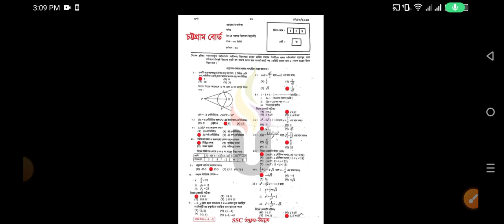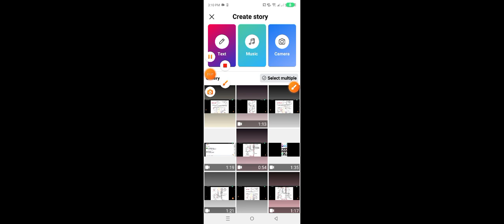SSC Math MCQ Question Solution 2024 | SSC Chattagram Board Math Solve 2024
SSC math mcq Solution 2024 | SSC math Solve 2024 | গণিত এমসিকিউ সমাধান ২০২৪

math mcq solution
গণিত এমসিকিউ সমাধান
mcq math

চলছে SSC 2024 "গণিত" পরীক্ষার সকল বোর্ডের প্রশ্ন-সমাধানের কাজ । ইনশাআল্লাহ কিছুক্ষণের মধ্যেই আমাদের চ্যানেলে পেয়ে যাবেন প্রশ্নের সমাধান।

SSC Math MCQ Question Solution 2024 | SSC Mymensingh Board Math Solve 2024 | ssc Math solve 2024